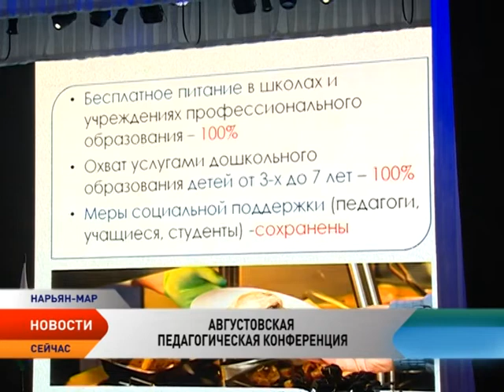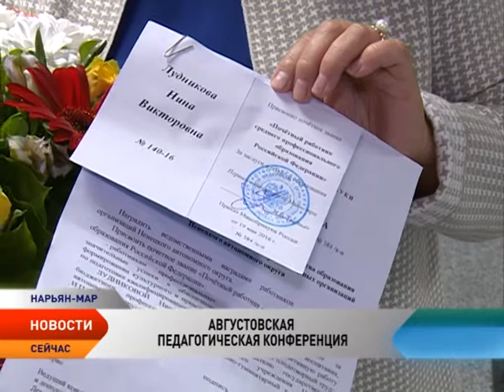Почетные грамоты Министерства образования вручены 17 педагогам Ненецкого округа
В поисках передовых идей и проектов. Более 500 учителей, воспитателей и руководителей образовательных организаций собрались из разных уголков Ненецкого округа на традиционную августовскую педагогическую конференцию. В этом году ключевыми темами стали новые подходы к гражданско-патриотическому воспитанию, внедрение федеральных государственных образовательных стандартов, развитие единой образовательной среды региона.

Наталья Кузьмина работает играючи, в буквальном смысле, — по нотам. Более 10 лет преподает влюбленным в музыку уроки игры на домре и гитаре в городской школе искусств. Труд Натальи Викторовны высоко оценили. Ей вручили почетную грамоту Министерства образования и науки. Еще одна героиня педагогического труда — Нина Лудникова, ей присвоено звание «Почетный работник среднего профессионального образования». Общий педагогический стаж — 37 лет, более 20 лет она трудится методистом в стенах социально-гуманитарного колледжа.

В целом федеральные награды, благодарности и почетные грамоты Министерства образования и науки России вручили 17 педагогам школ, детских садов, учреждений среднего проф. образования НАО. Почетные звания работников образования РФ в этом году снискали 7 специалистов.